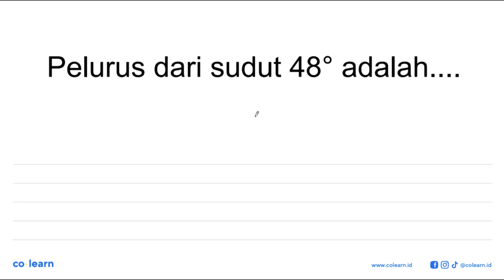Pelurus dari sudut 48 adalah....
Topik atau Materi: Hubungan Antarsudut - SUDUT DAN GARIS SEJAJAR - GEOMETRI - Matematika Kelas 7 SMP -

00:00 : Bedah Soal
01:00 : Konsep, rumus dan pengertian Hubungan Antarsudut
01:18 : Langkah penyelesaian soal
-1:46 : Jawaban akhir
00:16 : Penutup